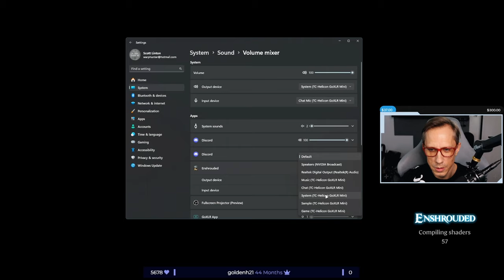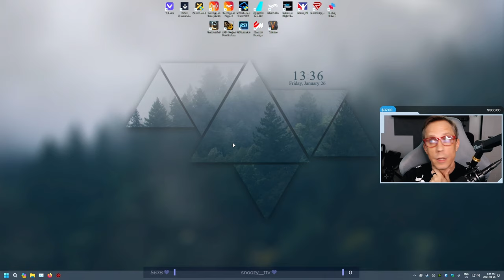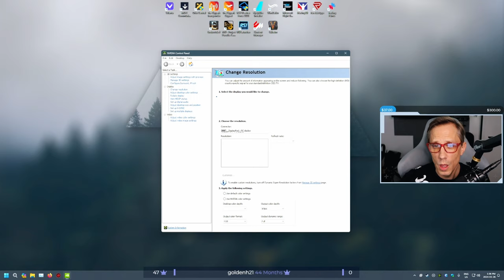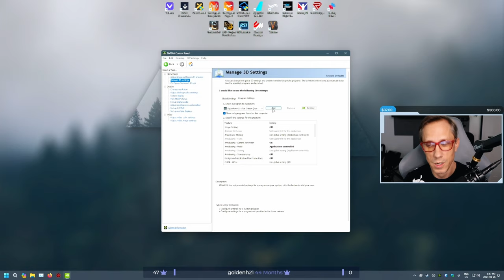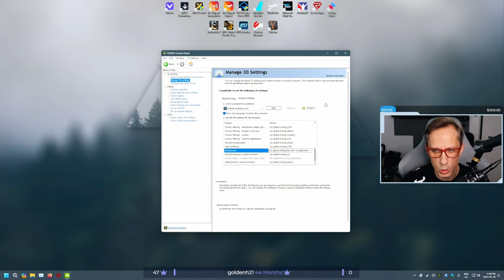Enshrouded: The Beginning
As we awaken from our slumber, we come to realize that we are the last hope of our dying race. We discover our gifts as a Flameborn and forge forward to reclaim our kingdom.  In Enshrouded you are Flameborn, last ember of hope of a dying race. Awaken, survive the terror of a corrupting fog, and reclaim the lost beauty of your kingdom. The Beginning: We spent this stream getting started into Enshrouded.

MUSIC CREDIT
  Tubersongs by Ean Grimm
      Song:
         Raven Song
         Druid Woods
         Druids
         Darkness and Light
         Knights of Camelot
         Mani
         Vargr
         Hrafn
         Myrkvidr
         Hus

CHAPTERS
0:00        Intro
12:05     Just Chatting
22:35     First start of Enshrouded
30:20     Character Creation
51:00     The First Beacon
1:06:50  Placing the first Flame Altar
1:29:20  Checking out the building menu
2:15:15  Break
2:28:05  Return from break
3:03:15  First respawn
3:24:00  Second respawn
3:33:00  Third respawn
6:32:00  Finding the Blacksmith
6:43:00  Fast travel home
6:45:00  The wrap up